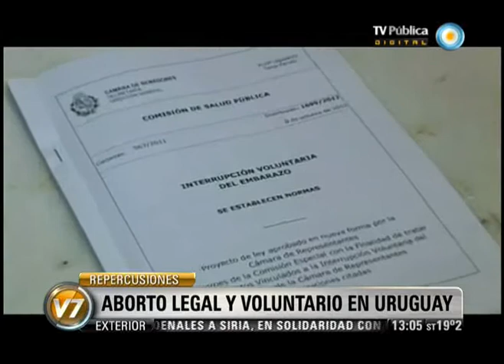Visión 7: Uruguay: Aborto legal y voluntario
Uruguay se convirtió en el segundo país de la región en despenalizar el aborto. El Senado uruguayo aprobó, con el voto favorable de 17 legisladores sobre 31 presentes, la ley de interrupción voluntaria del embarazo que posibilitará despenalizar el aborto en determinados casos. Emitido por Visión Siete, noticiero de la TV Pública argentina, el jueves 18 de octubre de 2012.